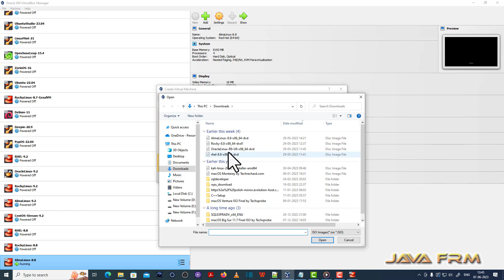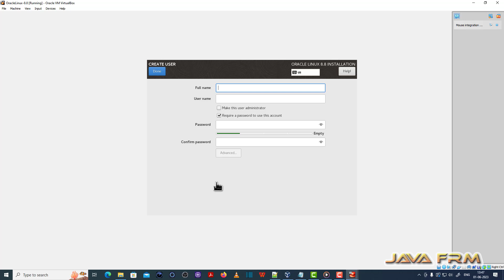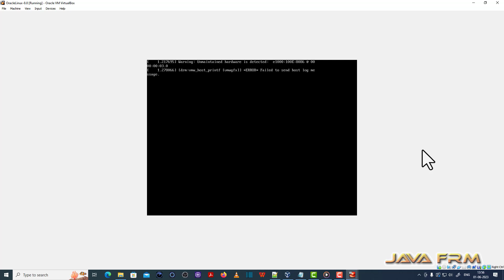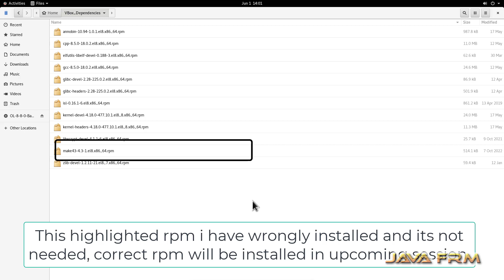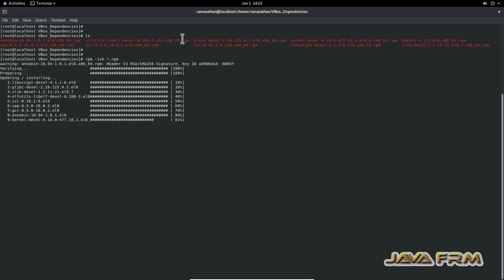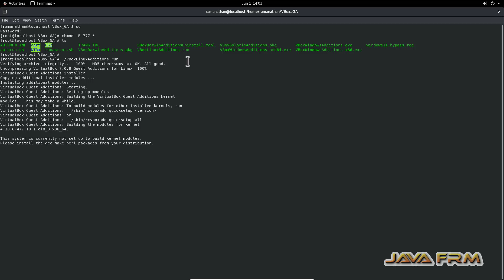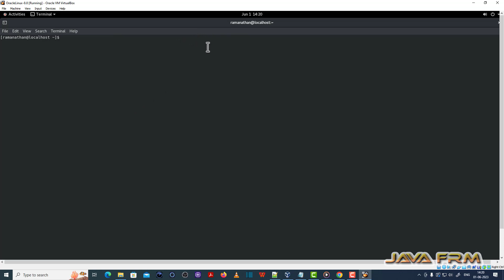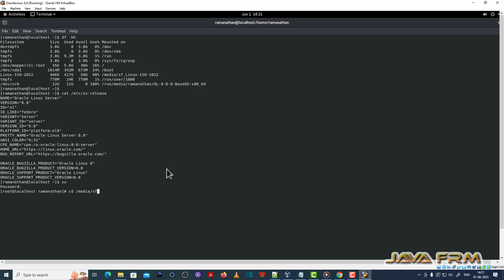Oracle Linux 8.8 installation on VirtualBox 7.0 with Guest Additions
In this video we are going to see how to install Oracle Linux 8.8 on VirtualBox 7.0 and install Guest Additions.
Oracle Linux 8.8 is the latest update from Oracle Linux 8.x series. In this video we shown
1. how to install dependencies for guest additions
2. install guest additions from VBoxGuestAdditions.iso
3. how to enable Shared Clipboard.
4. how to mount shared folder.
Finally Oracle Linux 8.8 on VirtualBox 7.0 supports our decided screen resolution,shared clipboard.
Installation method is offline.
Important Note: There are two Linux Kernel versions for Oracle Linux. I have selected Kernel Version 4.18 to install Guest Additions

Below are the rpms needed by Guest Additions Software and all are avilable in DVD iso file itself.